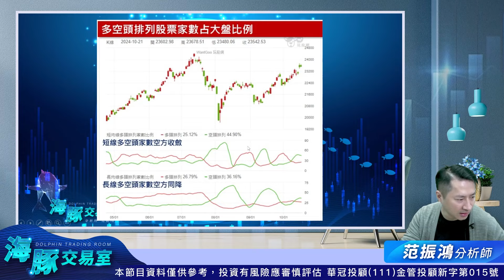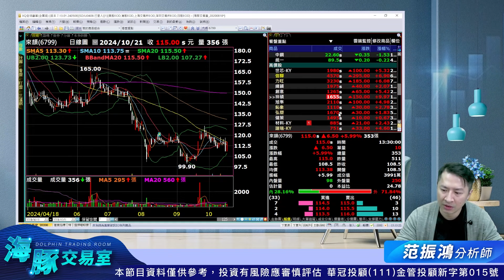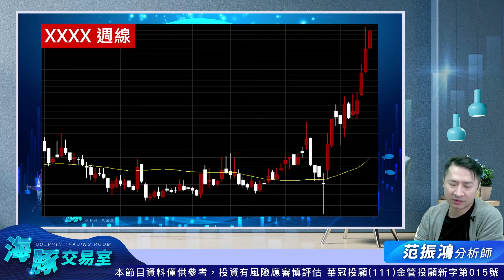這回會不一樣嗎! 錢進中小股，衝啊! 6134萬旭 連接器 3013晟銘電｜海豚交易室｜范振鴻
100台北市中正區忠孝東路二段100號6樓之2